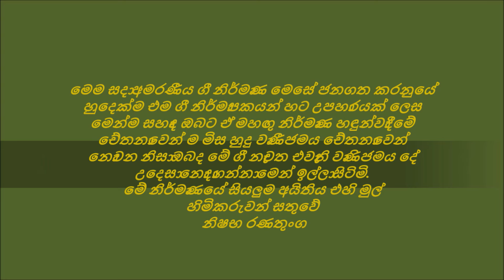Mama Piyal මම පියල් ගම්පෙරලියේ ගීපද චන්දිමාල්මායදුන්න සංගීතය දර්ශන වික්‍රමතුංග ගායනය වික්ටර් රත්නායක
මම පියල් ගම්පෙරලියේ ගී පද චන්දිමාල් මායදුන්න සංගීතය දර්ශන වික්‍රමතුංග ගායනය වික්ටර් රත්නායකයන්

මෙම සදා අමරණීය ගී නිර්මාණ මෙසේ ජනගත කරනුයේ හුදෙක්ම එම ගී නිර්මාපකයන් හට උපහාරයක් ලෙස මෙන්ම සහෘද ඔබට ඒ මහඟු නිර්මාණ හඳුන්වාදීමේ චේතනාවෙන් ම මිස හුදු වාණීජමය චේතනාවෙන් නොවන නිසා  ඔබද මේ ගී නැවත එවැනි වාණිජමය දේ උදෙසා  නොදා ගන්නා  මෙන් ඉල්ලා  සිටිමි.
මේ නිර්මාණයේ සියලුම අයිතිය එහි මුල් හිමිකරුවන් සතුවේ.
                                          නිෂභ රණතුංග

Artists of the original song have all the rights for the audio track .
Nishabha Ranatunga